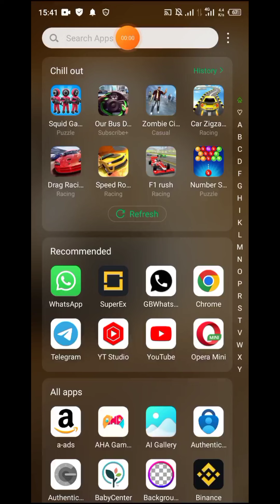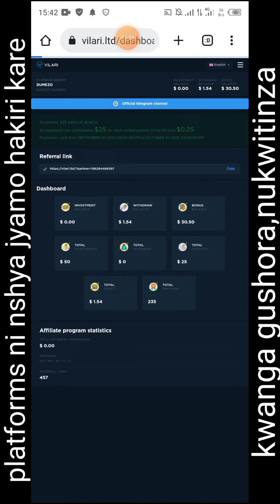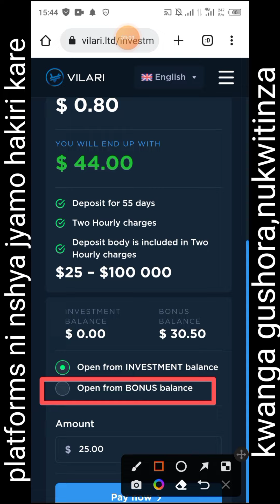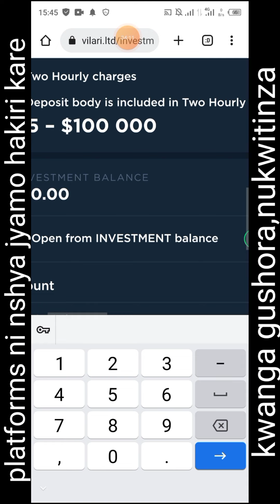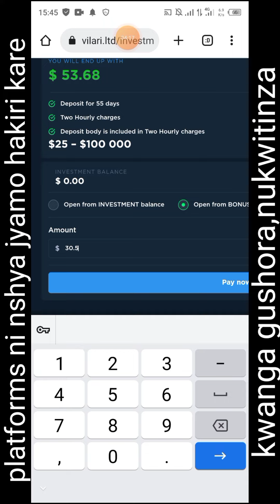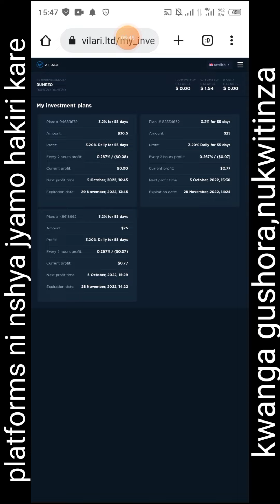VILARI: wahawe $25 yubuntu, Ntiwibagirwe kuyashyira muri invest, Dore uko bikorwa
Tether (USDT)
Dogecoin (DOGE)
Binance Coin (BNB)
Litecoin ( LTC )
Ripple (Cryptocurrency)
Tezos (XTZ)
Cardano (ADA
Bitcoin ( BTC )
Ethereum ( ETH )
Tron ( TRX )
Cardano (ADA)
Solana ( SOL )
Eos( EOS )
Filecoin( FIL)
Dash( Dash )
Tezos(XTZ)
Cosmos(ATOM)
Uniswap(UNI)
Terra( LUNA)
Aave(AAVE)
Compaund(COMP)

udushya
amakuru
udukoryo
kigali
Waruziko
mining
Satoshi
BTCs
Cash
Money
Condom
Champion
Online
Miss rwanda
Ruswa
Visit rwanda
corruption
MTN
radio rwanda
ishimaelmwanafunzi
ubusambanyi
birababaje
hahiye koko
Rwanda
Eastafrica
udukingirizo
abakobwa,
ubusambanyi
kigali life
love
kiss
fuck
hard
fuckfuckin job
husle
amakuru
abakobwa
imboro
gituba
guswera
kunyaza
kunyaza igituba
visitrwanda
rwanda air
nyaxo comedy
pattyno comedy
bamenya
bamenya series
agasobanuye
inyarwanda
karahanyuze
new rwandansong
rwandan music
fricantalent
amaizing
ikibuno
rtv
btntv
riderman
platin
apr
rayonsport
amavubi
messi
Christiano Ronaldo
howto
onlinebusinessrw
passiveincome
onlinemoney
ni gute nabona amafaranga
online business

isimbi tv
inyarwanda tv
x large tv
afrimax tv online
amakuru agezweho
gitumo
markangel comedy
emmanuella
yawa skits
churchill
eric omondi
action movie
indian movies
comedy
korari yabasirikare
hollywood
bollywood
nollywood
netflix africa
showmax
iroko tv
bamenya
papa sava
nyaxo comedy
umuturanyi
patyno comedy
rwanda comedy
military comedy
zubby comedy
umunyamurenge
afrimax comedy
afrimax movie
afande
zisekeje
NYAXO
makanika
Guhangana Numusirikare
how to make money in cryptocurrency
how to make money online
the Best earning platform in 2022
how to make money using internet
Dumezo
Dumezo English
how to use crypto refills
pi network mining
bitcoin mining
bill gates
online cash
fight for money
how to earn money
umzu floracil
50 probiotic with lactobacillus
umzu probiotic reviews
umzu thyroid support
umzu pre workout
Christophe
Clothing store
Fashion retailer
Retail clothing